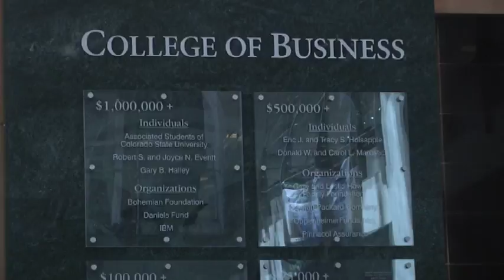Business School continues to rise at CSU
The CSU business school continues to improve here in Fort Collins. Employers and students were interviewed, and both say that the teachers, and environment help students receive jobs after college